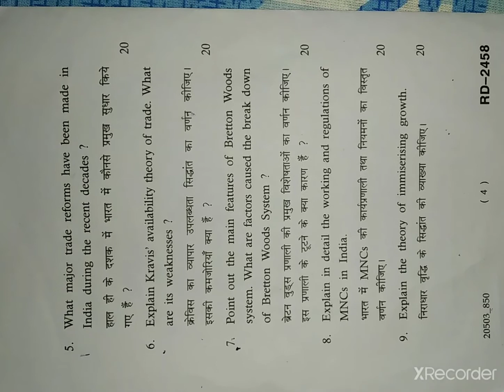M.A. 2nd Year DDE International Trade and Finance Paper 2021